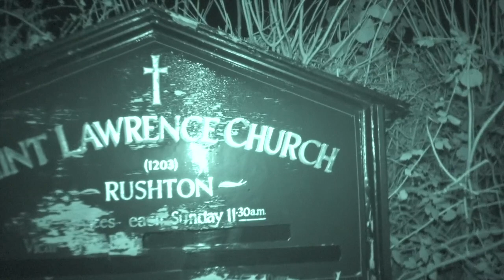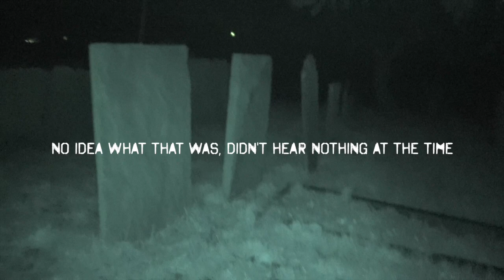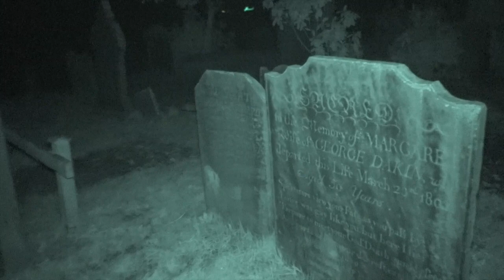HE WAS BURIED UPSIDE DOWN - Johns Creepy 3am Walks - Nights Of Terror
Join John from Nights Of Terror as he tries to find the grave of the man buried face down in his coffin and was apparently dug up by his own donkey.